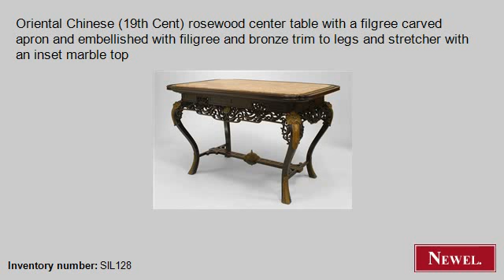Antique Oriental Chinese (19th Cent) rosewood center table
- Newel.com: Antique Oriental Chinese (19th Cent) rosewood center table with a filgree carved apron and embellished with filigree and bronze trim to legs and stretcher with an inset marble top (Oriental, Chinese, table, center table, rosewood) (Newel Art and Antiques, New York City)